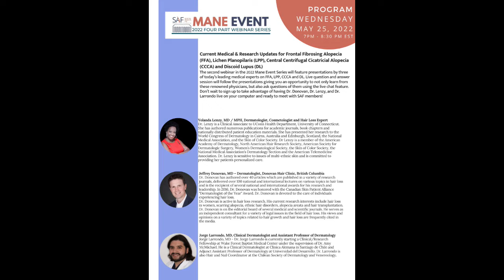Dermatologist Jeff Donovan to Discuss Treatments for FFA & LPP at May 25th Scarring Alopecia Webinar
Join Dermatologist Dr. Jeff Donovan when he will be discussing treatment options for frontal fibrosing alopecia and lichen planopilaris, and when he'll join Dr. Yolanda Lenzy and Dr. Jorge Larrondo, who will be sharing information about treatment options for central centrifugal cicatricial alopecia and other types of scarring alopecia, on Wednesday, May 25th, at 7 p.m. Eastern Time.